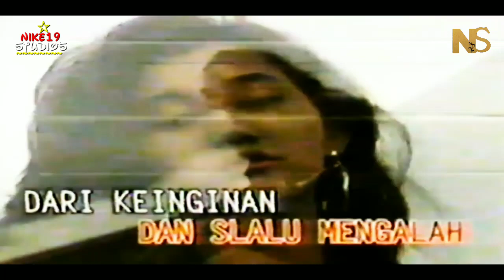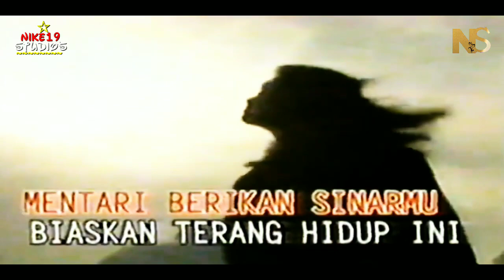Nike Ardilla - Turn On The Fire (Official Music Video) - Edition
Official Perfrom Nike Ardilla - Nyalakan Api

Song : Nyalakan Api
Singer : Nike Ardilla
SongWriter : Deddy Dores
Production : Musica Studios & Musica Klasik

Lirik Nyalakan Api :

Api cintaku yang membara
Nyaris hilang dihempas badai prasangka
Haruskah pasrah dan s'lalu mengalah
Dari keinginan yang berbeda?

Cintaku putih hanyalah untukmu
Takkan berubah sampai akhir dunia
Namun, kau tak pernah mengerti aku
Menang sendiri

Haruskah hidupku
Menurut, mengalah, mendengar apa katamu?
Sampai kapankah
Ku harus begini? (Ku harus begini)

Mentari, berikan sinarmu
Biaskan terang hidup ini

Nyalakan api kehidupan
Hangatkan cinta yang membara
Ah-ah (ah), mata hatiku
Ayunkan langkah pasti dalam cinta

Haruskah hidupku
Sampai kapankah
Ku s'lalu begini